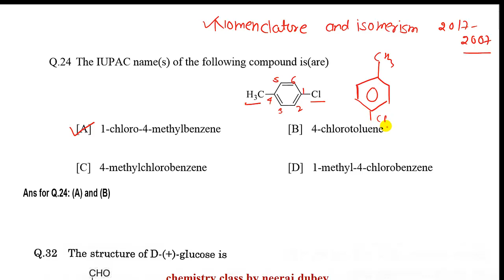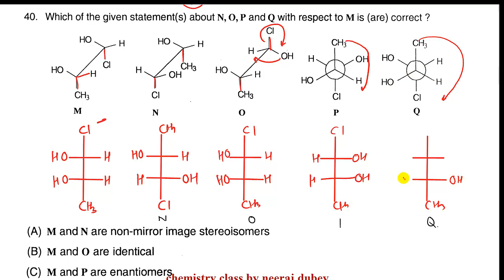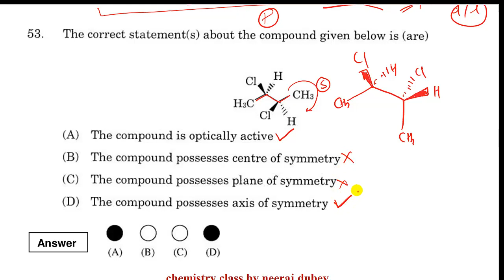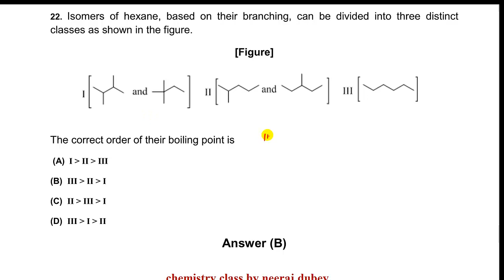IIT JEE PREVIOUS YEAR PAPER SOLUTION | ISOMERISM | organic chemistry| neeraj dubey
will provide you with everything from the fundamental chemistry IITJEEpreparations jeestrategies JEEMain2021 jeemains 2021 NEET 2020 # NEET 2021#Neeraj dubey sir THIS VIDEO INCLUDE IIT JEE PREVIOUS YEAR PAPER SOLUTION TOPIC NOMENCLATURE AND ISOMEROSM For latest update please dont forget to subscribe